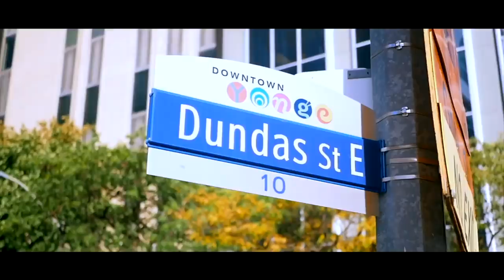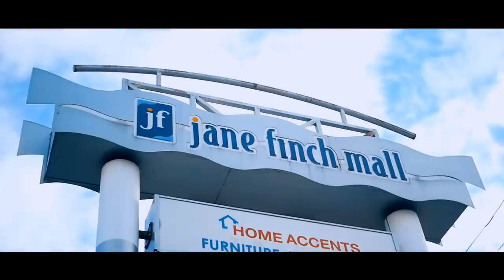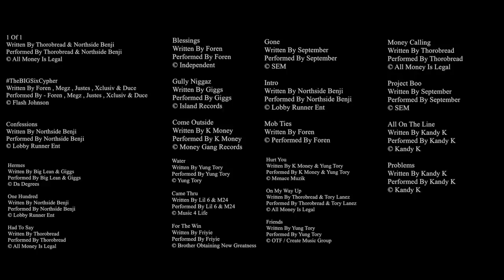London X Canada 2 (The Documentary) Ft Tory Lanez, Northside Benji, Yung Fume, Nafe Smallz & More